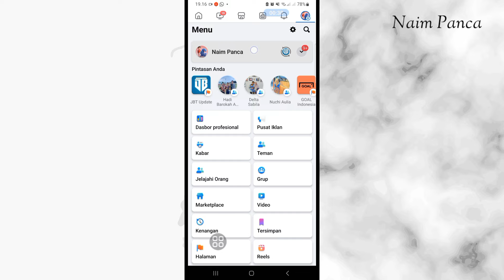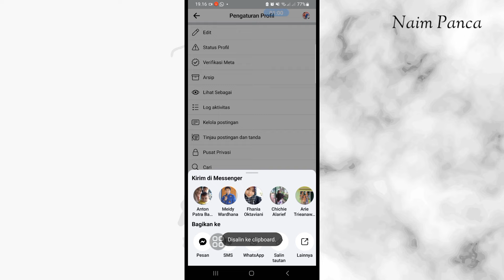Cara Melihat Link URL Facebook Sendiri di Android - Terbaru 2024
di video ini saya bagikan tutorial melihat link Facebook sendiri yang saat ini sudah tidak lagi muncul di menu titik tiga di samping dashboardnya.

cara melihat link facebook, cara melihat link facebook sendiri, cara melihat link facebook di laptop, cara melihat link facebook di hp, cara melihat link facebook sendiri di android